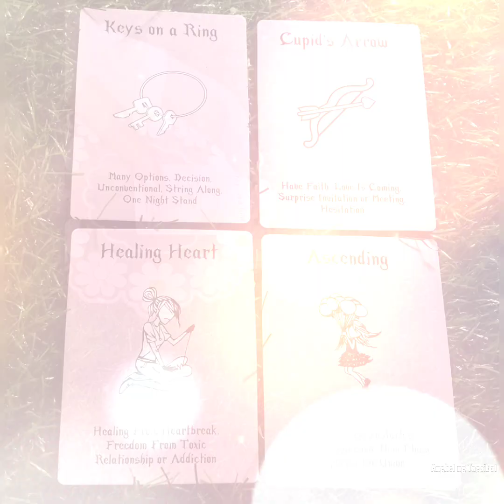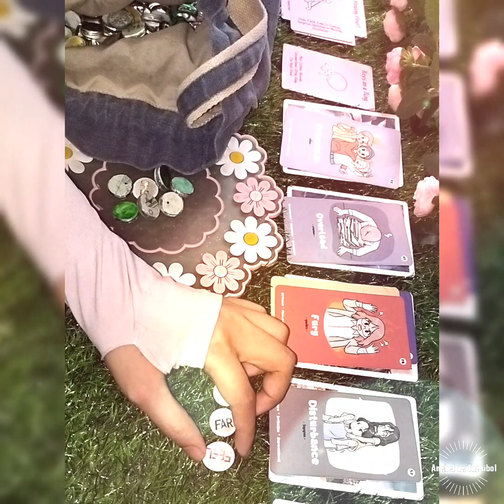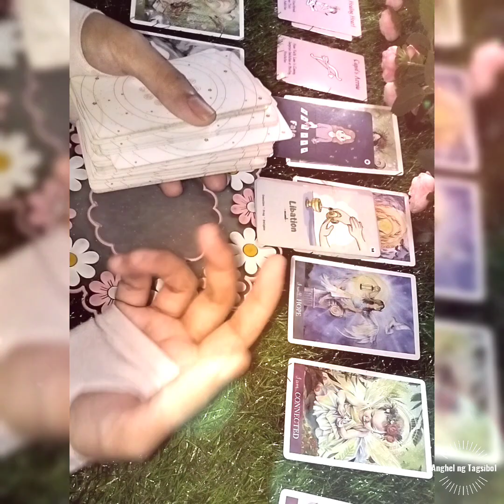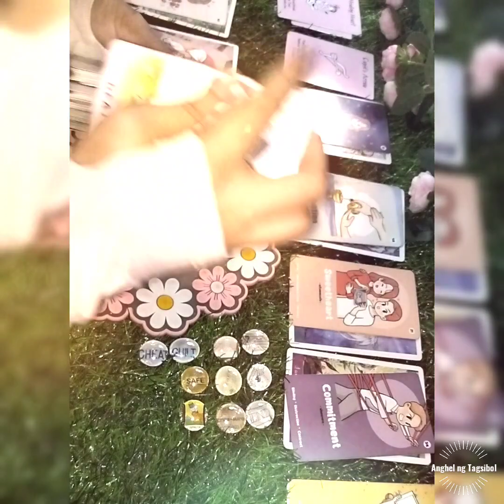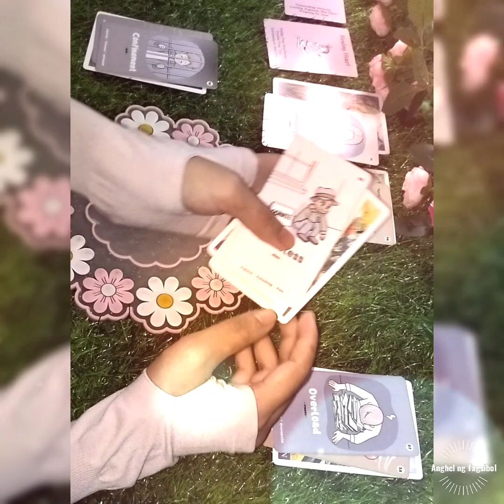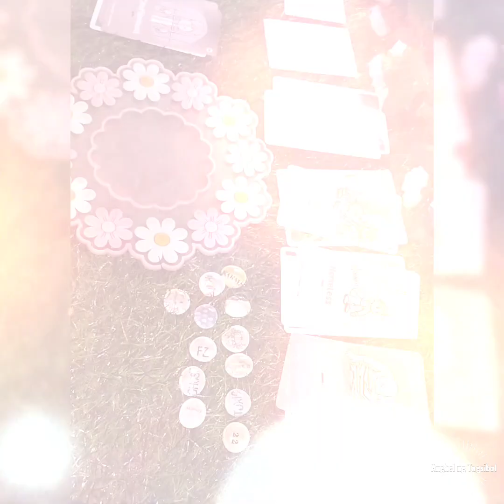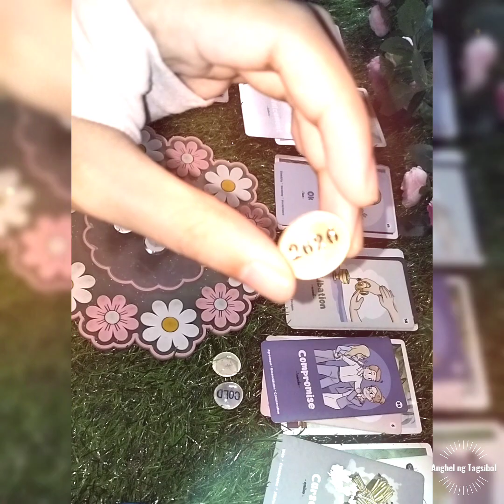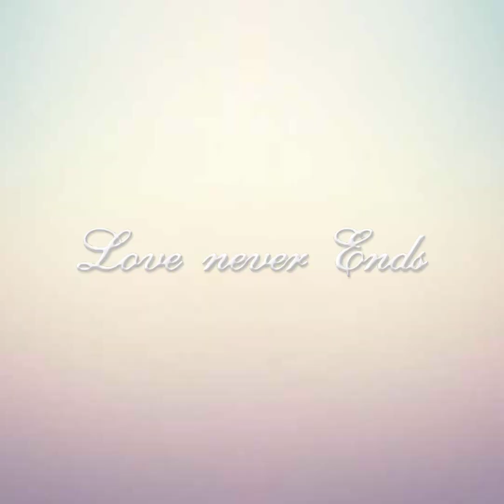Bakit niya kayo iniwan? ⚠️Trigger Warning⚠️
Time Stamps:

Introduction = 0:00
Choices = 0:48

*Keys on the Ring 🗝️ = 0:55
*Cupid's Arrow 💘 = 16:18
*Healing Heart 💚 = 29:29
*Ascending 🎈 = 43:50